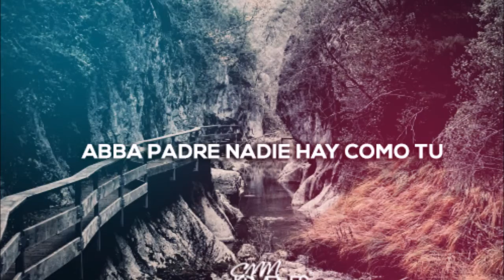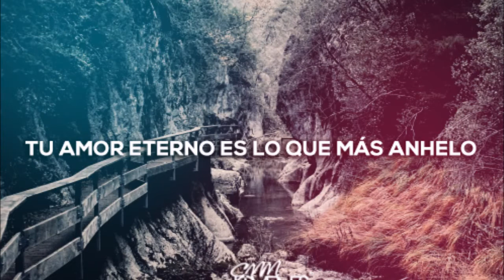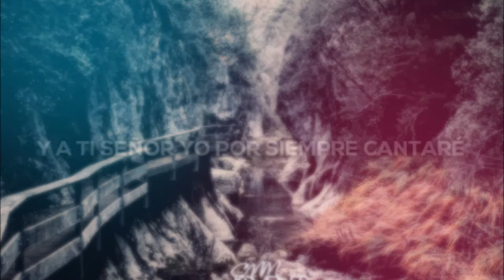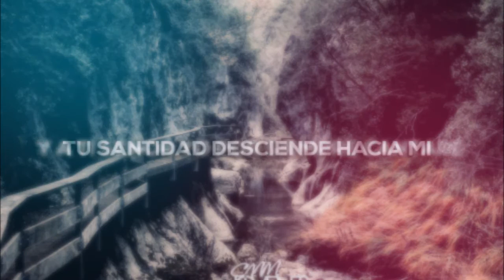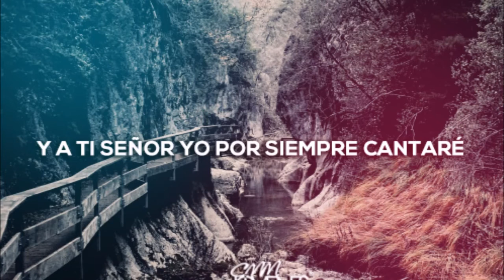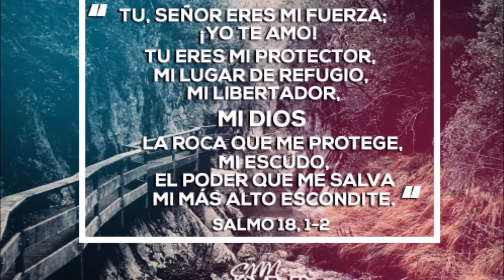Rhed 7 - Abba Padre [Letra] | Música Católica HD